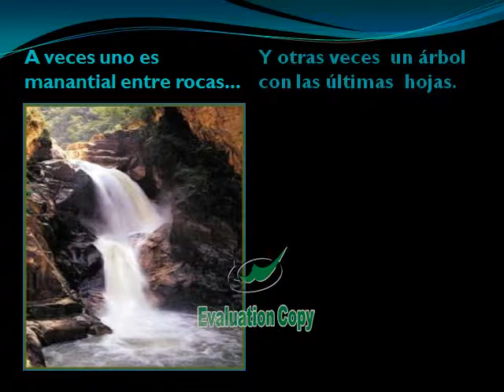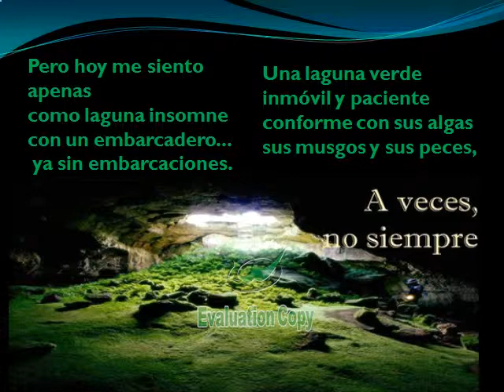Estados de ánimo de Mario Benedetti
Trabajo realizado por Stephanie, estudiante del Liceo Nº4 de Maldonado, abril de 2012